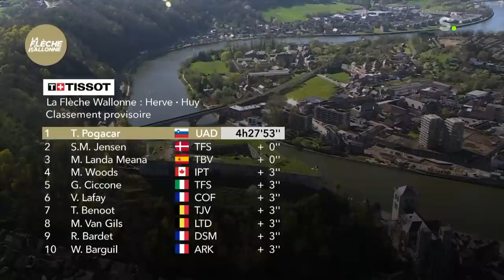Sterk teamwerk en een perfect getimed eindschot: zo won Tadej Pogacar de Waalse Pijl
Tadej Pogacar heeft zijn sowieso al indrukwekkende palmares nog wat meer opgesmukt met de zege in de Waalse Pijl. In tegenstelling tot zijn vorige deelnames timede de Sloveen zijn eindschot op de Muur van Hoei deze keer wel perfect. Mattias Skjelmose en Mikel Landa mogen samen met de grootmeester op het podium. Tiesj Benoot en Maxim Van Gils eindigden in de top 10. Herbeleef hier de Waalse Pijl van 2023.

00:00 Onder impuls van een sterke Kragh Andersen wordt de kopgroep herleid tot een duo
01:24 De favorieten houden zich koest op de voorlaatste passage van de Muur van Hoei
02:45 Batistella en Vervaeke rijden naar Kragh Andersen en Zimmermann
04:18 Op de Côte de Cherave versnelt Vervaeke, maar het peloton nadert zienderogen
09:22: De massasprint op de Muur van Hoei is een kolfje naar de hand van Tadej Pogacar